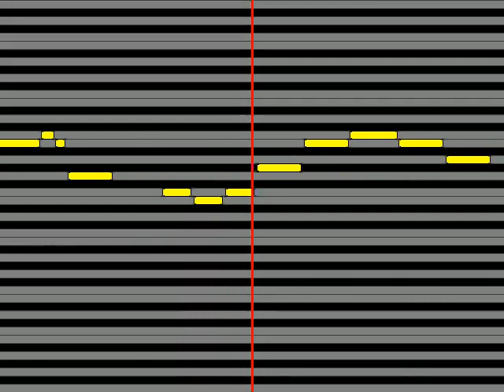【ガイドメロディ】 小日向未来CV：井口裕香 歪鏡・シェンショウジン